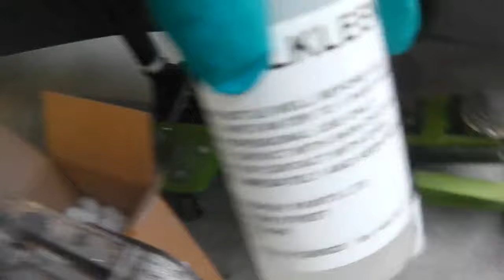Classic Car Resto - Mk3 Cortina - Project Bramble Ep26 pt2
In this video i begin stripping the front suspension cradle and preparing items for interior trim.  Mk3 Ford Cortina 2 Door GXL. I have now purchased the vinyl for the seat trim and I colour the fabric using Vinylkote. Enjoy the film. Thanks for all support and comments. Pete.